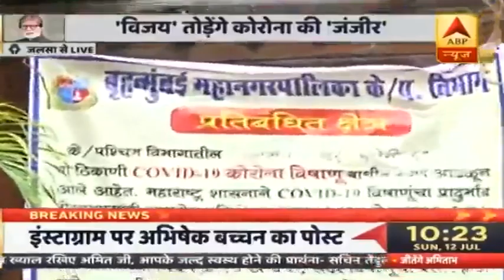Covid 19: Jalsa पर लगाया गया प्रतिबंधित क्षेत्र का पोस्टर | ABP News Hindi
Jalsa पर लगाया गया प्रतिबंधित क्षेत्र का पोस्टर